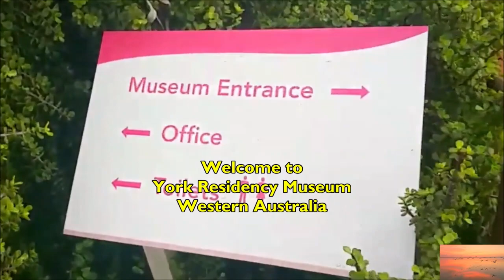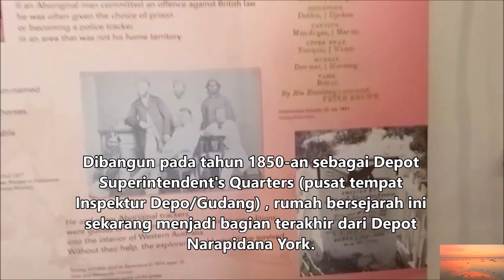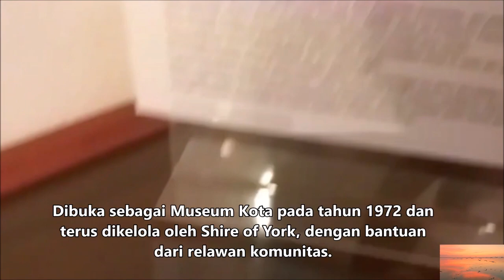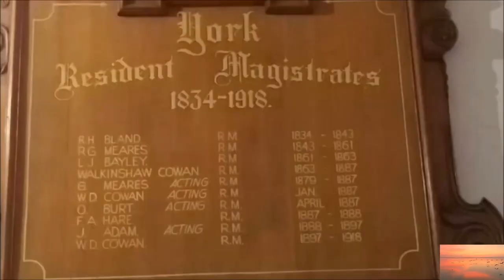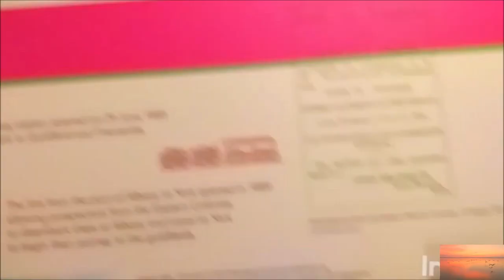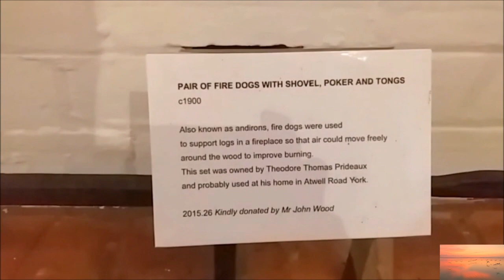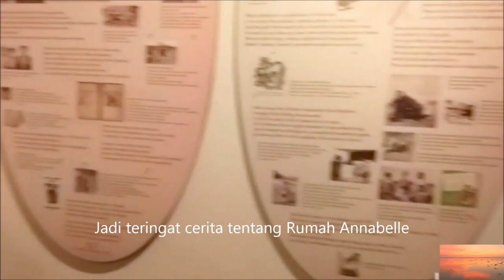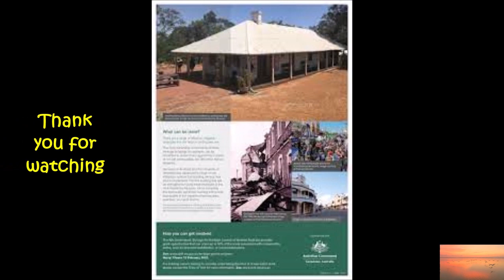A Visit To The Residency Museum #033 / A Fantastic Insight Into The Region's History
Kunjungan ke Museum Residensi pemenang penghargaan memberi Anda wawasan fantastis tentang sejarah kawasan ini!
Ini adalah cara ideal untuk menikmati suasana York yang luar biasa dan mencari tahu kisah-kisah menarik tentang masyarakat dan tempat-tempat lokal. Museum ini penuh dengan pameran baru yang hidup dan penuh warna, dirancang secara profesional dan mencakup beragam tema.

A visit to the award-winning Residency Museum gives you a fantastic insight into the region's history!
It's an ideal way to soak up some of York's great atmosphere and find out fascinating stories about local people and places.
The Museum is full of lively, colorful new exhibitions, professionally designed and covering a diverse range of themes.